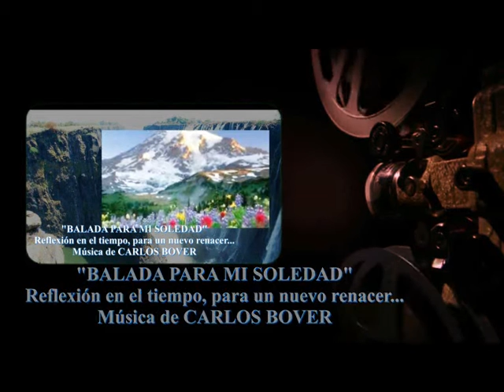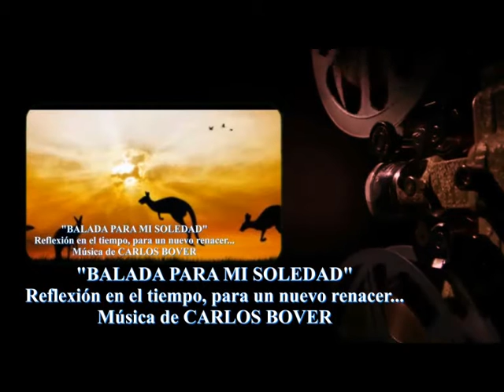CARLOS BOVER "BALADA PARA MI SOLEDAD"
UNA AYUDA PARA SUPERAR EL AISLAMIENTO Y SALIR TRIUNFANTES UNA VEZ GANADA LA BATALLA.
Hecho por José Gallego y a petición del Abuelo Porreta del forito Massiel. Carlos Bover(amigo y compañero de viajes del Abuelo Porreta) compuso esta preciosa música.